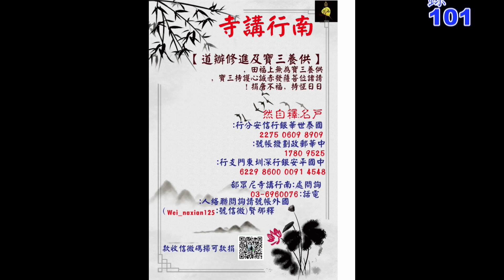阿彌陀佛四十八大願節錄(101上自下然和尚 宣講)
佛門的到家之說

之前講到法藏菩薩開始已經懂得道理以後，已經他在詣世自在王如來所，就是他已經念念之間不違背心中根本的宗旨，叫做詣，詣世自在王如來所。他念念之間就在世自在王如來，世自在王如來就是他心中根本大覺的覺照，就在如是氛圍之中絕無漏失，叫做入如是所。所以你看到那心氣，根本的建立鞏固就在如是的心中氣氛裡面，就在如是心中的讚揚之處，他能夠起成讚，起成種種讚頌。那時候，你感覺到世間的相中當然就是這樣的文字，這樣的讚頌，可仔細思惟心體，那就是內心之中念念之間的稱揚現前。那有點像佛經中，在我們佛教裡面有一部論，叫《顯揚正教》，他顯揚。你真能夠看到顯揚相，在內心之中能夠發顯，能夠揚起一切善念。
善念從哪來？那善念不離你現在念念之間所歸往趣向的所有一切目標，那叫聖相，那叫如來，但也絕對不離現在你行者念念之中去契入的誠意跟發心。有這如來才有那契入，有這契入才看到那如來，所以在如來叫世自在王，在契入就叫法藏。世自在王就在一切法中你已經懂得為自己建立現在內心中的積聚，那叫法藏。
為什麼要積聚呢？就在一切起心動念裡面，你都能夠回頭去觀那就是根本你的大覺心體的根本本來的面目，本來的寶藏。起心動念現前都是種種念，喜怒哀樂其實都是種種念，你站在外道，站在一般的民間思想，在一般老百姓思想，那種種念頭就是過去的種種業感負擔，就是根本眾生心性的流轉，所以你想要不被念頭流轉，只能避開念頭，再尋找一個心中的心境，或者是在說盡種種世間的語言說放下放下，然後用盡現在的心中的力量憋住心氣，然後老是只是在自己意識裡面再幻想好像我有一個能力，在真的就好像就能夠超越於他的感覺。這樣的所有的一切作為，在佛門中看都是外道，都叫做可憐憫者。因為在一切念頭當下，就算你在那邊覺得好像憋住心力，然後一直覺得好像有離開種種過去煩惱的感覺感受當下，依照佛門弟子來看，那還是念念之間就在念頭之上流轉而已，還是在受念頭的勢力。
就好像我常常講的鏡子的譬喻，鏡子一定照色，可是照色之時你就忘了鏡體，你又忘了鏡體，所以一切色青黃赤白就有種種的幻相，種種的幻力，起成幻覺，起成種種勢力。你墮在色中起成的幻覺跟勢力裡面，突然想要說你要離開那勢力，只要閉上眼睛，就只能做到閉上眼睛不敢看色。因為閉上眼睛，把耳朵蒙起來，不敢去看色，不敢接受他，你以為你已經跳脫他的束縛，其實就是可憐相而已。
佛門中的真正的修行當下就是什麼？直接知道那是鏡子就好了，根本不要離開色。只要你知道是鏡子，色依舊在，黑來照黑，白來照白。你是站在鏡子上看他，他還是過去的種種束縛相嗎？你站在鏡體上看一切，鏡色還會起成種種幻覺嗎？覺心也是如此。你在一切感覺，那是隨緣現的，喜怒哀樂都是隨緣的。假如你是隨緣現的感覺，感覺滅時你的心也應該滅了。可是事實上不然，喜怒哀樂你都能知道隨時他就能夠在變化，所以喜來知喜，怒來知怒。仔細思惟，那能感覺的一定不是喜怒哀樂，所感覺的是喜怒哀樂，他是變化的，能感覺的一定超越喜怒哀樂啊。所以一般凡夫只是墮在所感覺上，一直在那邊妄生妄死，妄知為我，行者就是什麼？在一切過去所感覺上你體會的就是能感覺的清淨。你能夠明白能感覺的清淨，在佛門之中都還不叫做到家，還不叫到家之說，只是在現前應用之中，一定有能所，有個能覺的心。你要是真正站在能感覺的心看盡一切所感覺，所感覺之中從此以後什麼？就不再為妄了，就不再為幻了。
「節錄 阿彌陀佛四十八願第十三集（上）－上自下然法師 宣講」
阿彌陀佛！